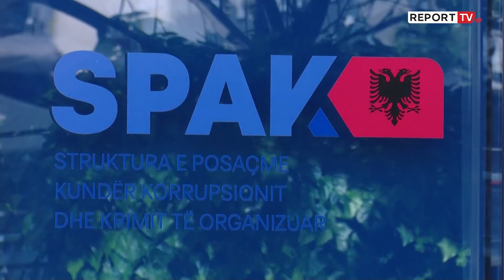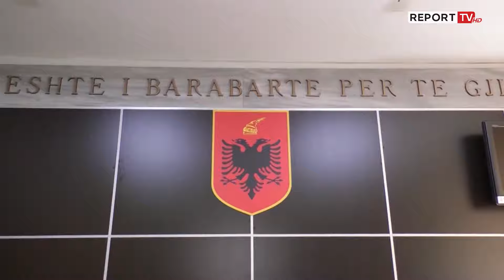Tentuan të vrisnin Inez Hajrrullën! SPAK zbardh motivin, kush u porosit dhe kush do ekzekutonte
SPAK kopsit dosjen dhe con në gjykim 4 të pandehur si pjesë e planit për të kryer atentatin ndaj Inez Hajrullës në 2023 në Vlorë por që u parandalua nga policia. Deri tani është zbuluar se kush u porosit për ta kryer krimin, kush do e ekzekutonte, ndihmësit por nuk është zbuluar porositësi.